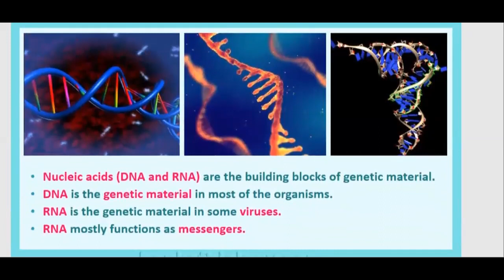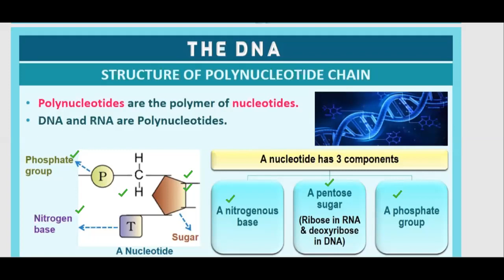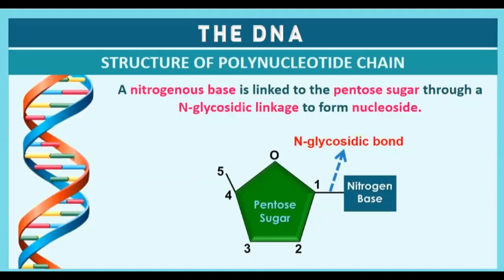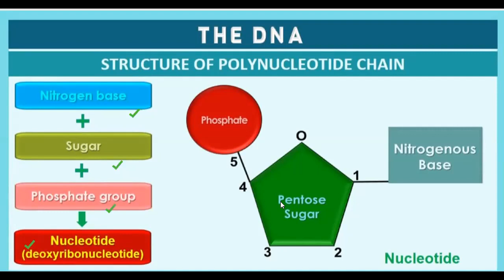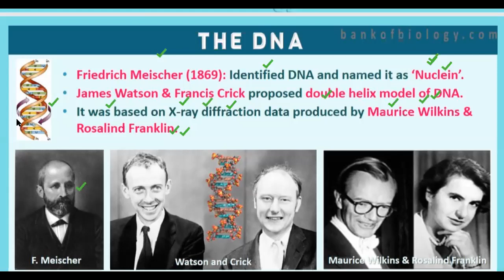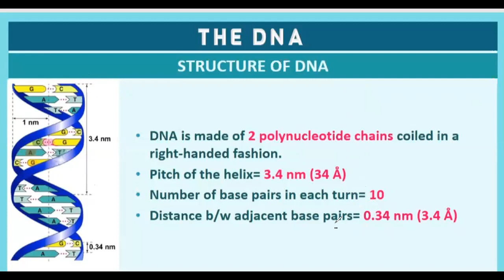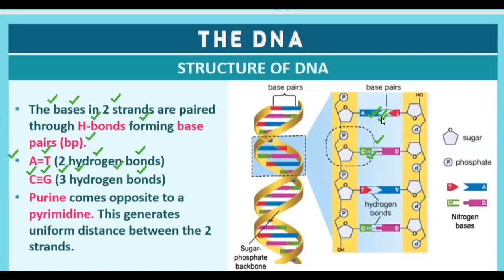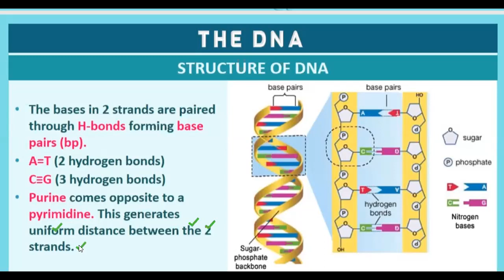Class 12- lecture 32